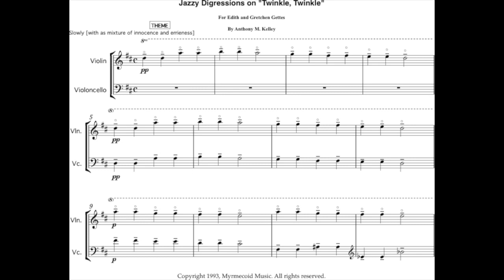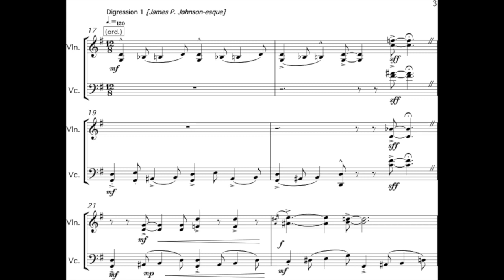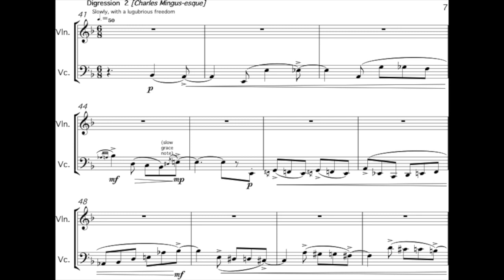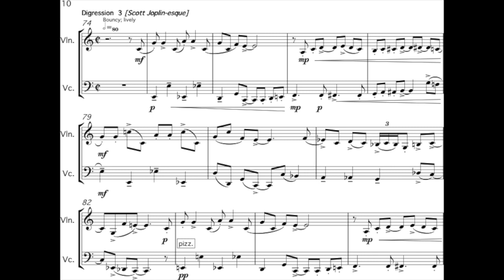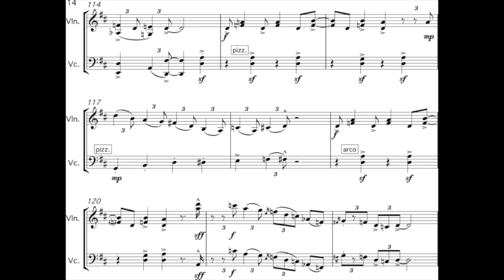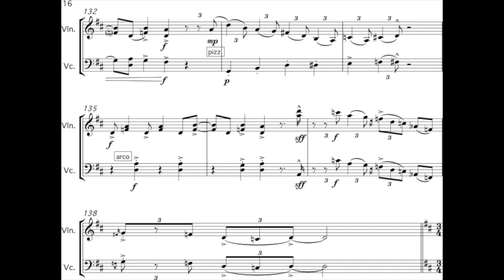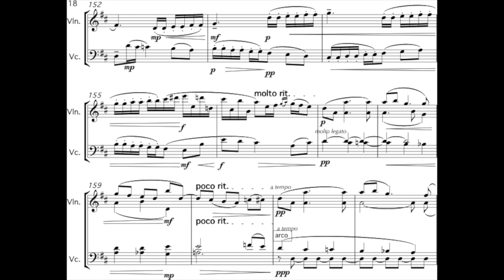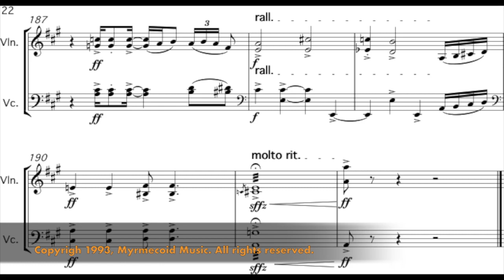Compositions of Anthony M. Kelley: Jazzy Digressions on "Twinkle, Twinkle" [1993]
Compositions of Anthony M. Kelley: Jazzy Digressions on "Twinkle, Twinkle" (for Violin and Cello Duet) [1993]